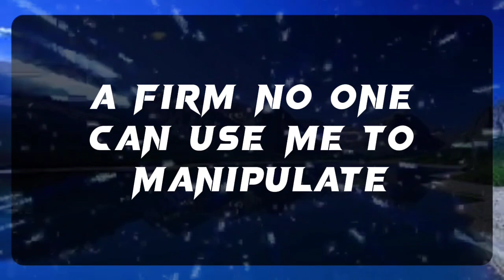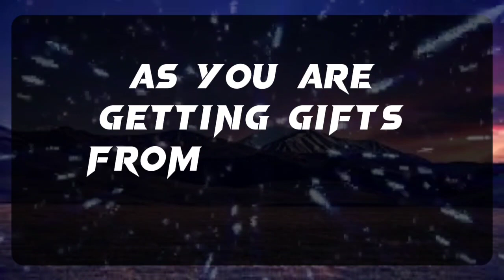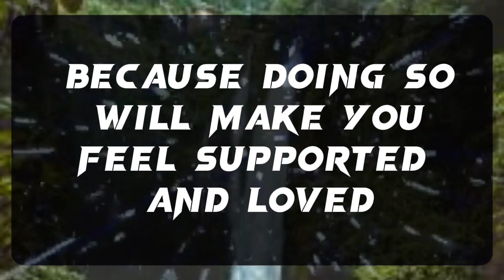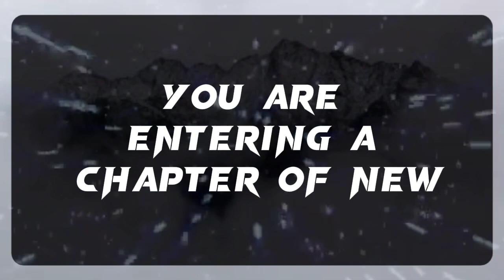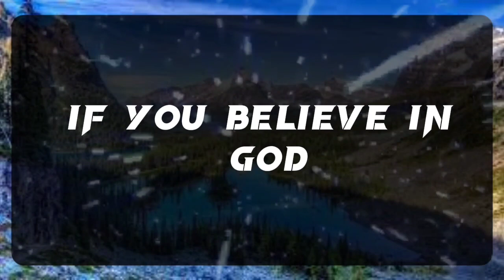💌 God Message: CONGRATULATIONS, GOD ISSAYING, TOMORROW IS THEDAY...✝️ Angel Message 1111